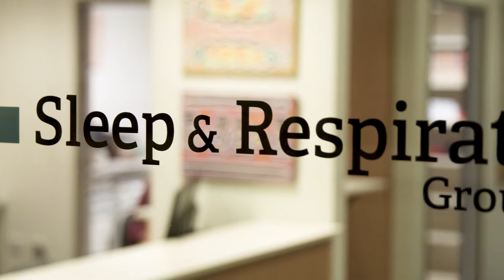Cabrini Sleep Studies video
The Cabrini Sleep Centre offers comprehensive overnight testing to observe and diagnose disorders during sleep as well as other possible causes of sleep disturbance, sleepiness or daytime fatigue